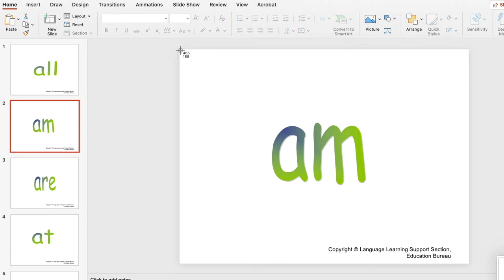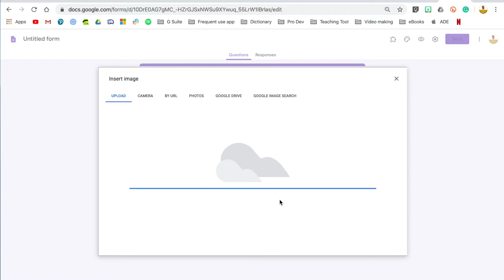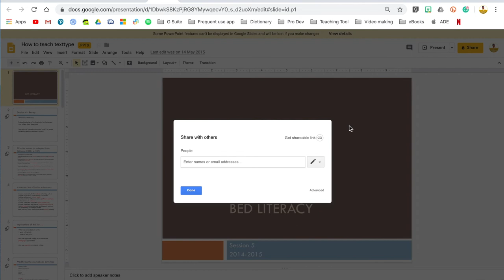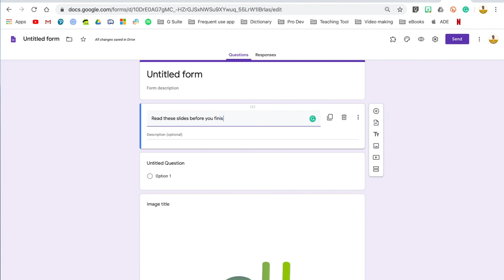[Eng.Guru] 🔺日常用 🔺How to embed Powerpoint in Google Form?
Form 同 Powerpoint本身就唔同公司，當然唔會比你咁易就放到埋一齊啦！但都有方法嘅！